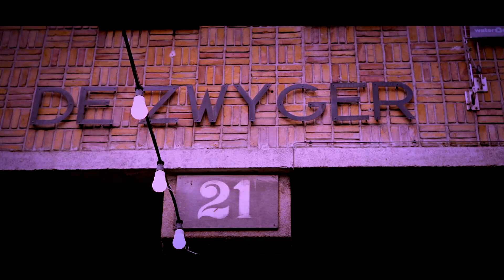Vodafone - Mobiles for Good Challenge: Nikki Milder over Livesvr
In deze video geeft Nikki Milder meer informatie over het initiatief Livesvr.

Kijk voor meer informatie over de Mobiles for Good Challenge van Vodafone op